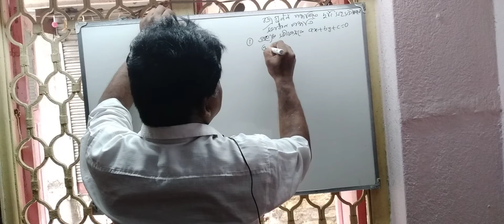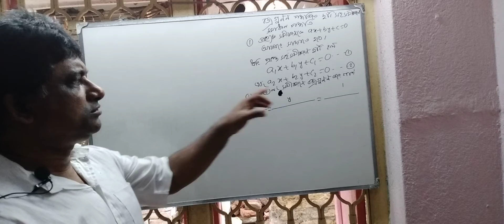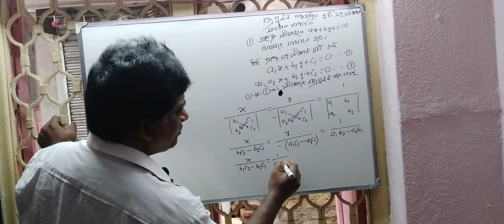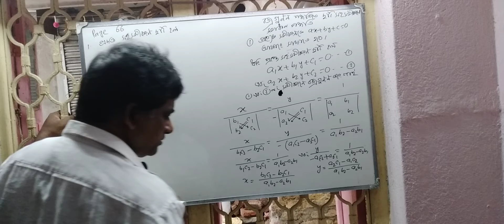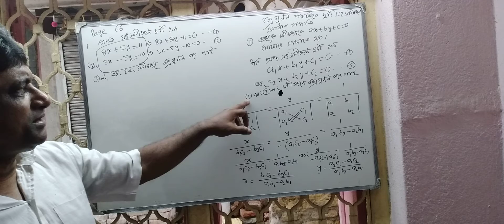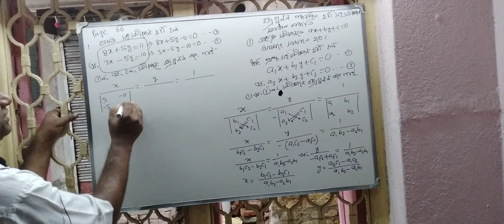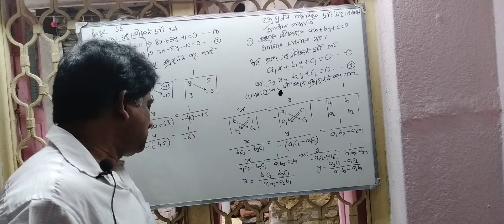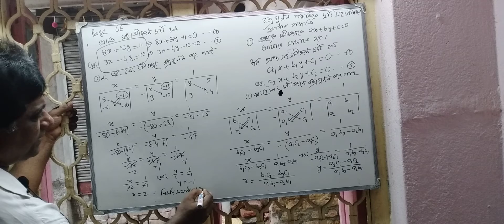SOLUTION BY CROSS MULTIPLICATION PAGE 66 CLASS9